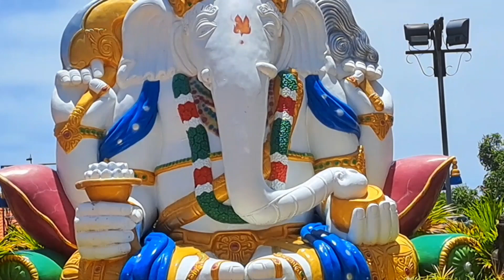ISDAAN FLOATING Restaurant 2023 4k(hdr)TOUR..Nueva Ecija,Talavera.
Amazing restaurant...Nice place ...so many Instagramable picturesque site.. delicious food and nice staff... visit guys and enjoy.